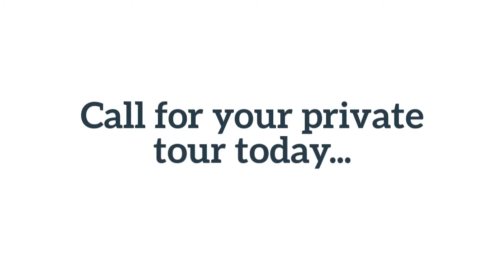304 Williams St Seaford, DE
Listing Agent: Karen Hearn
RE/MAX Above & Beyond
MLS# 727557 $169,900